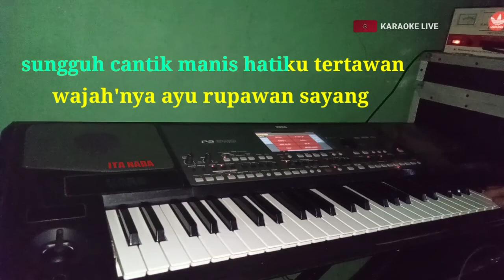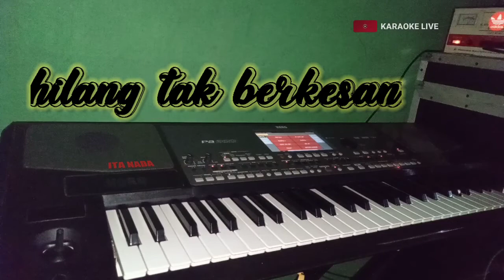HILANG TAK BERKESAN || KARAOKE || cover dangdut version || KORG PA600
title : hilang tak berkesan
cipt : M MASHABI
karaoke tanpa vokal hilang tak berkesan.cover dangdut version
korg pa600.nada cowok A minor
selamat berkaraoke semoga terhibur.